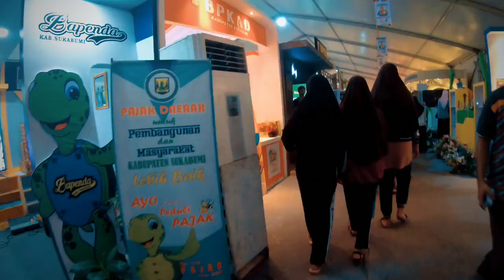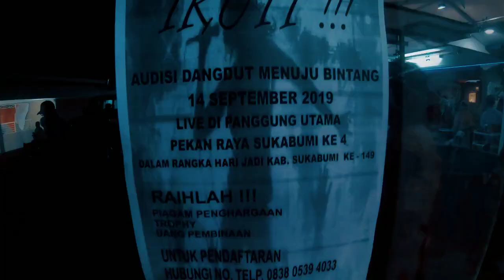Malam di Pekan Raya Sukabumi 2019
palabuhanratu,
lapang cangehgar,
pekan raya sukabumi,
hut sukabumi 149,